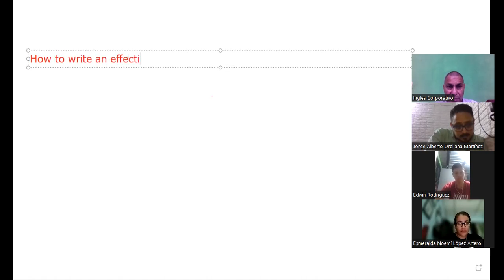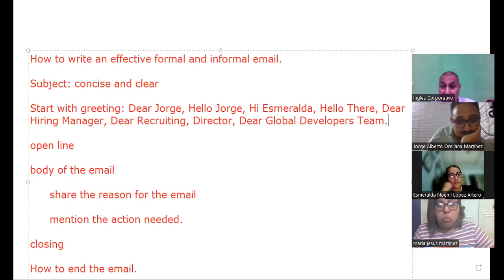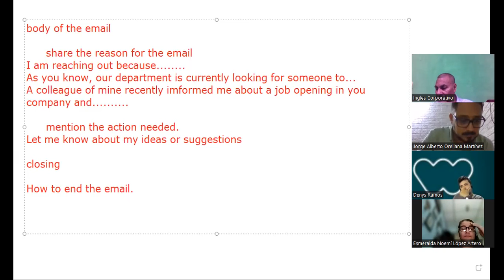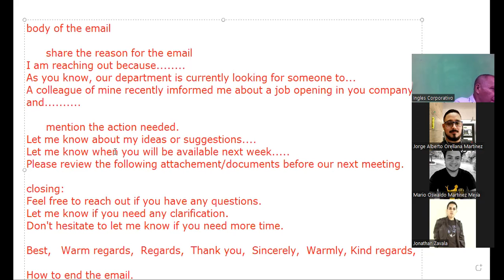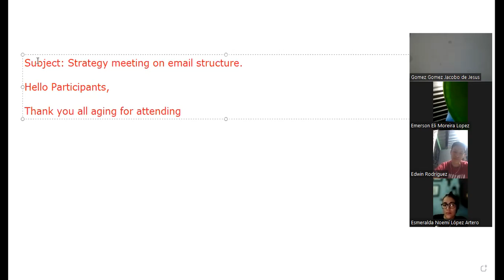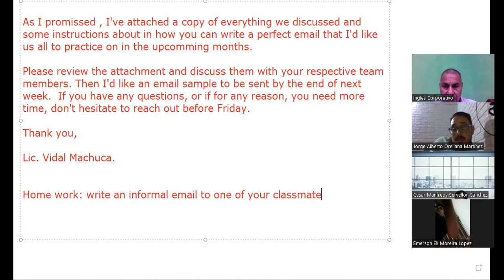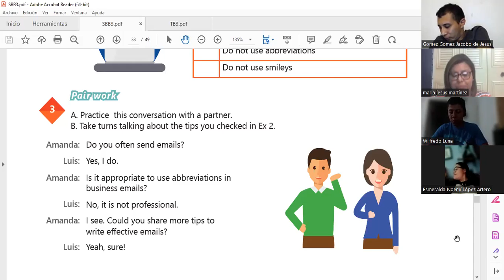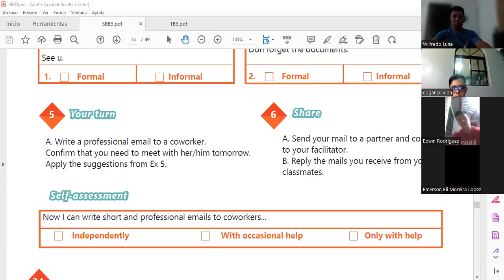Inglés Corporativo-3-11-2022 email structure